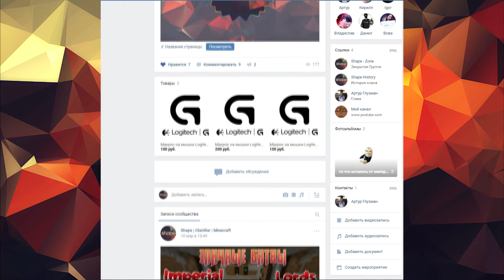WarMine | ClanWar | НАПАДЕНИЕ НА HellEmpire | 1117 + Lords VS HellEmpire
▂▃▄▅▆▇█ОТКРОЙ█▇▆▅▄▃▂

▱▰▱▰▱▰▱▰ПК▰▱▰▱▰▱▰▱
►ПРОЦЕССОР - Ryzen 5 1600x
►ВИДЕОКАРТА - GTX 1060 6GB
►ОЗУ - 16GB DDR4 HyperX FURY
►SSD - 120GB
►МАТЕРИНКА - AB350M-GAMING 3
►БП - 650WT